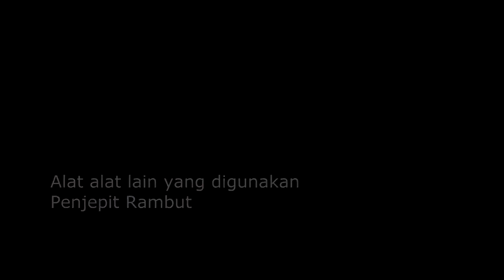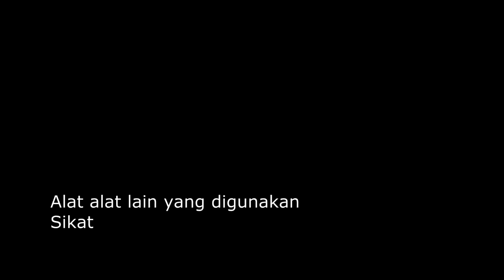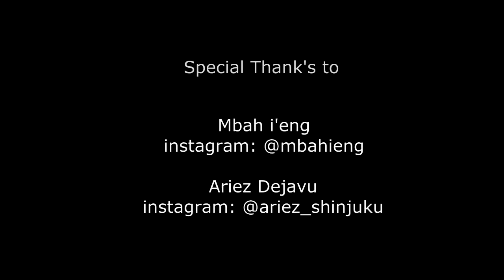Fungsi macam macam alat yang digunakan Barbershop part2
kali ini barber_id akan menjabarkan alat alat apa aja yang dipakai di barbershop beserta pejelasan lengkapnya.

video ini diambil di
De'Javu Barbershop
bersama Ariez ( instagram: @ariez_shinjuku ) dan Mbahieng ( instagram: @mbahieng )
pada tanggal 27 Oktober 2017 jam 19:00